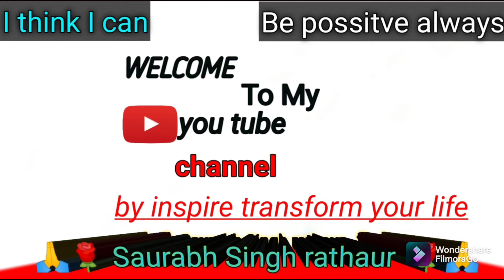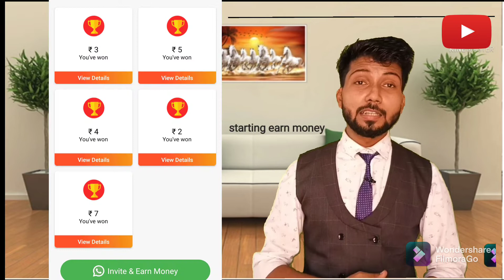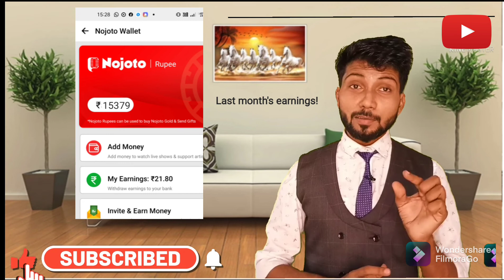life जिंदगी जीने के लिए सबसे ज्यादा जरूरी क्या है?What is the most important thing to live life?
Hi
Actually I am Digital Entreprenuer 😊and international Business developer💸 hoon, So main Ek Online work kar rha hoon . 💸Monthly 20,000 to 25,000🔥 Income Earn kar rha hoon. Work from home, So mujhe Kuchh Serious Partners ki need hai. ✅Agar aap intrested ho toh aap apni detail send kar sakte ho. 👇
Name.
Age.
Village.
Ya Aap DM kar sakte ho💯💯💯
online money earning रुपय 1000  कैसे daily  कमा सकते हैं?
इस वीडियो को अंत तक देखें आप को सब पता चल जाएगा।Watch this video till the end, you will know everything.

life जिंदगी जीने के लिए सबसे ज्यादा जरूरी क्या है?What is the most important thing to live life? likn

single# लोगों के लिए vedio understanding the self respect and goals in life achievement motivation